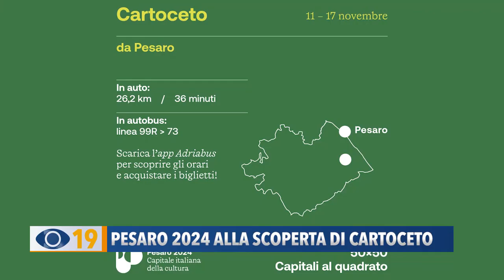Pesaro 2024 alla scoperta di Cartoceto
Dall’11 al 17 novembre sarà  il Comune di Cartoceto il nuovo protagonista di ‘50x50: Capitali al quadrato’, il progetto simbolo di Pesaro 2024. Tanti gli appuntamenti tra musica, teatro, arte, laboratori ed esperienze alla scoperta della natura e delle eccellenze enogastronomiche. Forte anche il coinvolgimento delle giovani generazioni.